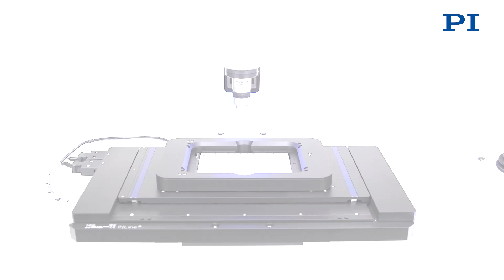Nanopositioning for Microscopy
Precision positioning is the key element in all types of microscopy. High-resolution microscopy must be capable of accurate and reproducible positioning of imaging elements and samples. Requirements range from Z focus positioning of the objective to coarse and fine positioning of the sample in X, Y, and Z direction as well as often in θX and θY direction and sometimes even in θZ. PI meets these requirements with a broad product portfolio for inverse microscope systems of all major manufacturers.